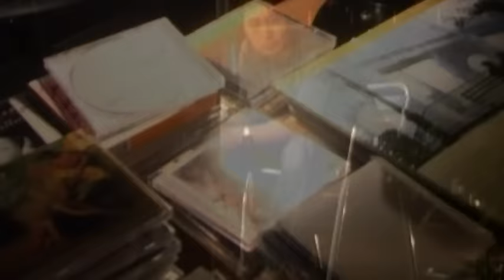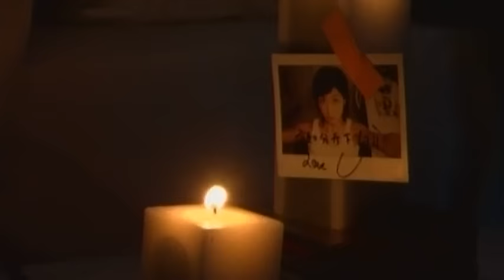黎明 Leon Lai - 最好你走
Music video by Leon Lai performing Zui Hao Ni Zou. (C) 2002 Sony Music Entertainment (Hong Kong) Ltd.